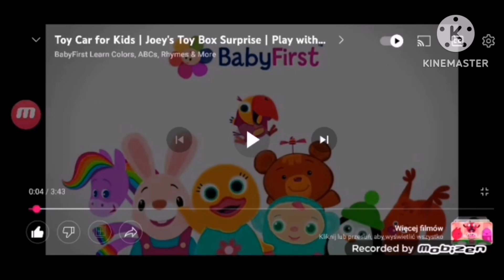Joey's Toy Box Intro in Luigi Group